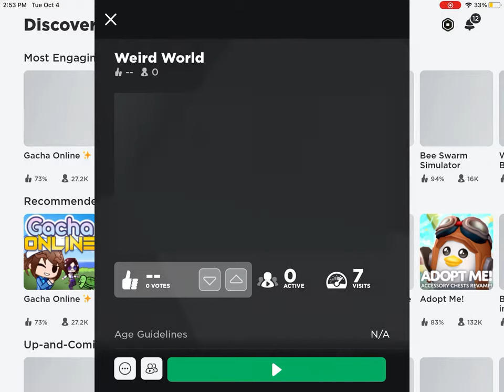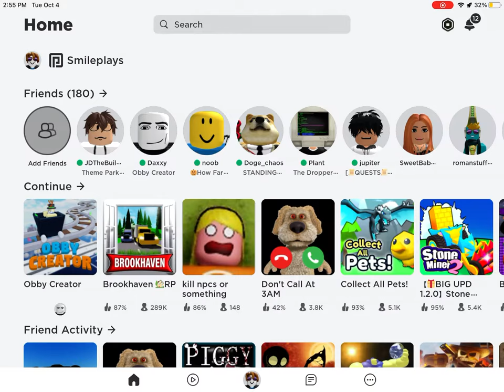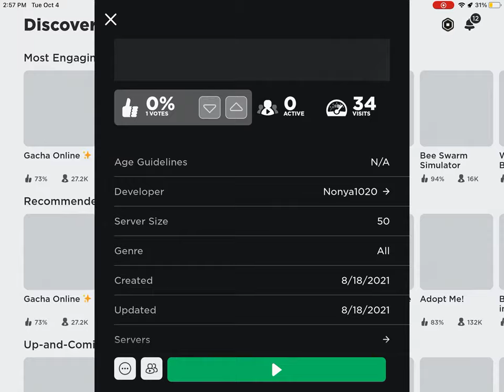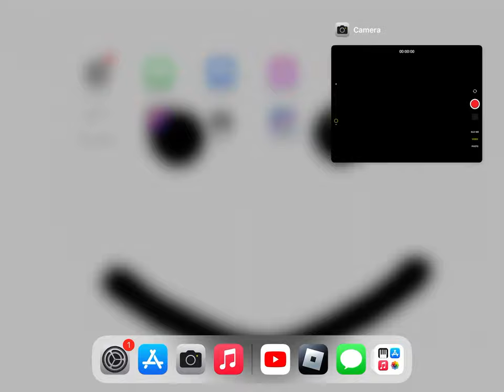Smile plays old games I made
i lost Wi-Fi. Watch the end to see 😆
Smile plays￼